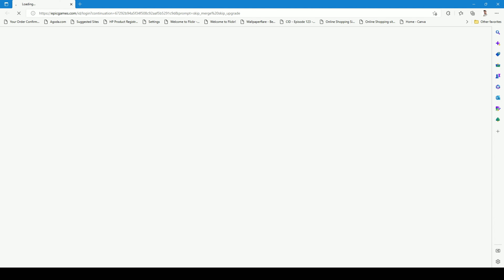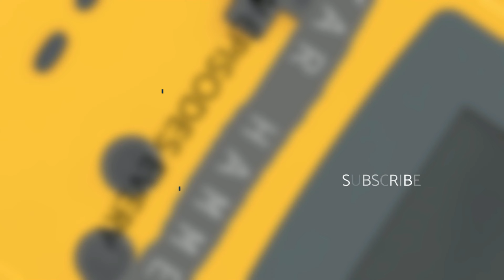Nero part-4 Gameplay Walkthrough No Commentary (PC)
ABOUT NERO
Nero is a stealth action shooter that gets the player to engage in an immersive single-player campaign across large maps. Track down and eliminate your targets hidden deep in the enemy territories and sabotage heavy guarded military bases with all the tools at your disposal. Nero lets the player experience an untold fictional story of a South Asian war-hero creating a new dimension in the genre of Stealth Action shooters.
CAMPAGIN
Based on a completely fictional story and characters, NERO tells the gripping story of a man out on a special mission. Playing as the legendary sniper Nero the player will infiltrate varied locations and face ever-changing challenges. Use of tactical thinking, stealth approach, or long shots will be a must to conquer these missions. The player will have the freedom to take multiple approaches in taking down the enemies.
CONTENT
Nero let the player immerse into a story been unfolded in a campaign mode filled with,
 Exciting Stealth and Third Person shooting gameplay with 4 difficulty levels
Stylish Sniper action and Bullet Time
 Skill upgrade systems to deepen the favored gameplay
Maps with diverse environments, lightning, and weather inspired by real-life scenes in South Asian Region.
Fully voiced and subtitled story within game, cinematic and comic cutscenes.
Hidden game objects for collecting story lore and bonus points to encourage exploration.
Mission score and ranking to ensure replay ability